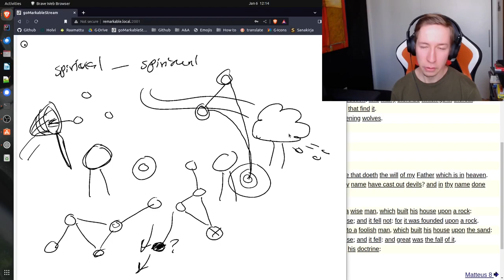Learning with Mental Connections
This tip may help you to learn new subjects more effectively, by actively focusing on your mental connections. Unfortunately this simple distiction is not effective taught in schools.

00:00 Intro
00:40 Understanding learning